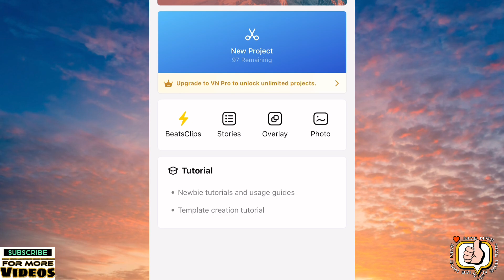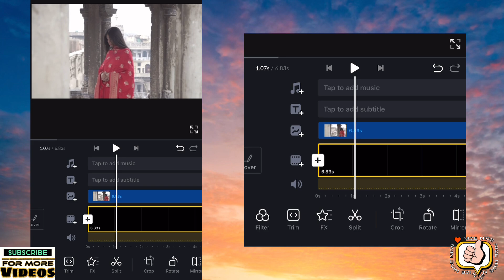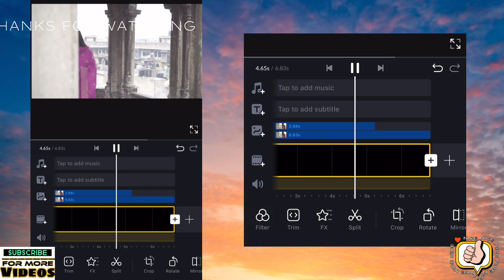Chroma Key Effect | VN Editing | Video Editing Tutorial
chroma key
vn editing
green screen
mobile editing
how to use chroma key in VN

Thanks

Note: Some images,videos,graphics,music are shown in this video maybe copyrighted to respected owners not mine..